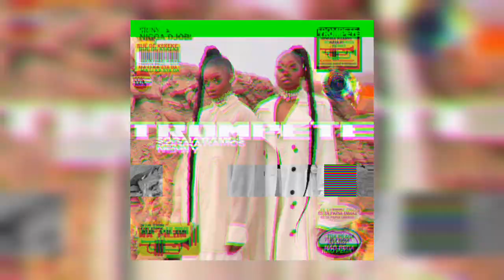Soraia Ramos Feat. Nenny – Trompete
I have no copyright on this material, material used only for publicity.

Não tenho direitos de autor sobre este material, material usado apenas para divulgação.

Subscreva-se no nosso canal e activa o sino das notificações.